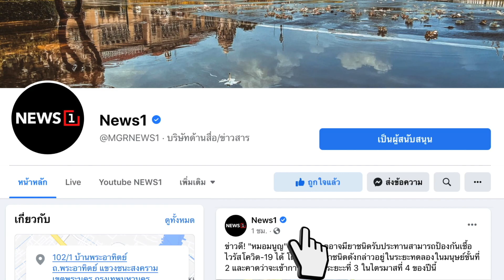ฝ่ายกฎหมายสภาฯ ชี้ชัด 'วาระ 8 ปี นายกฯประยุทธ์' : ชวนคิดชวนคุย 29/12/64 ช่วงที่2